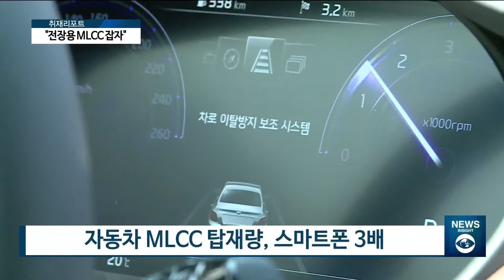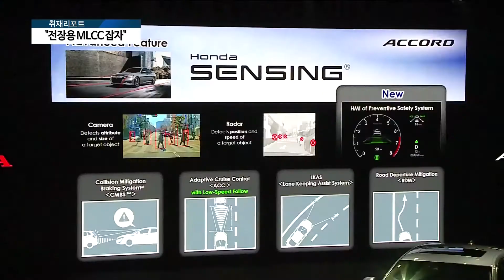[아경TV] 자동차 전장용 MLCC시장 공략 나선 삼성전기